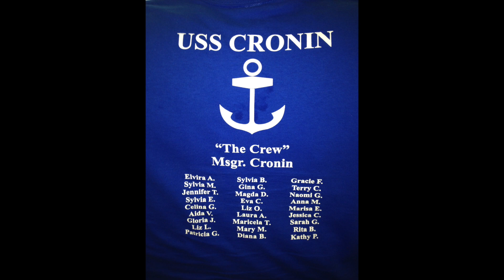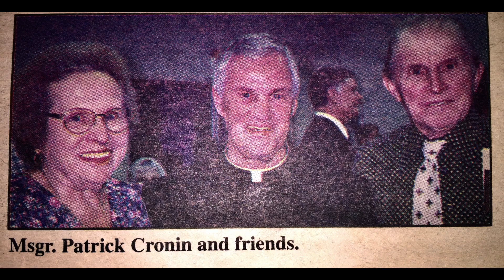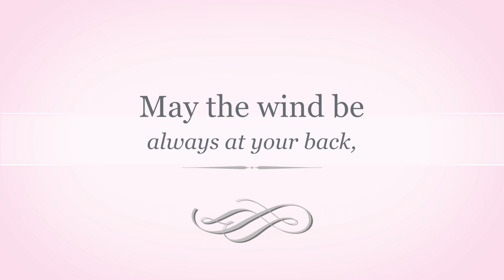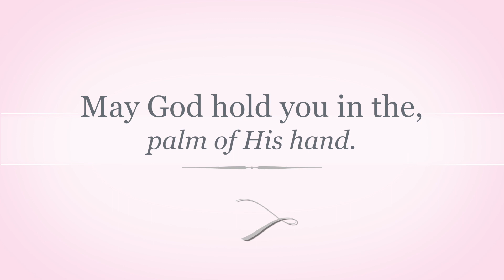Fr. Patrick Cronin - 50 year Anniversary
Pictures in honor of Fr. Patrick Cronin's 50th Anniversary